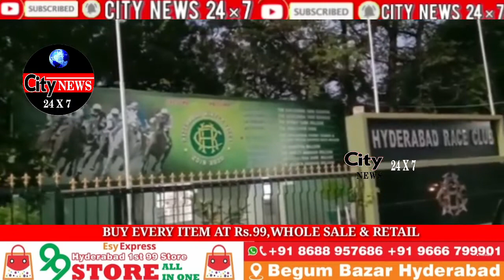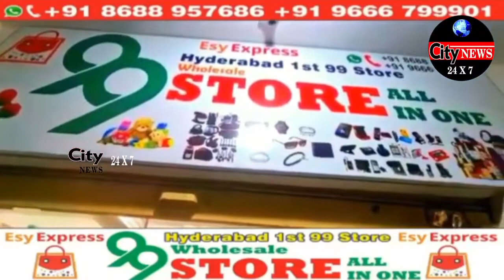GHODAOH KI RACE KE DAUDAN EK GHOD SAWAR, 25 SALA JITENDER SINGH KI HUWI MAUT | @rightmedianews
GHODAOH KI RACE KE DAURAN GHOD SAWAR(JOCKEY) KI HUI MAUT. TAFSILAT KE MUTABIQ. HYDERABAD RACE CLUB MALAKPET RACE COURSE ME AJ GHODAOH KI RACE KE DAURAN RAJASTHAN KA 25 SAALA JITENDER SINGH NAAMI GHODSAWAR ( JOCKEY) RACE KE GHODE SE NICHE GIR PADA. ILAAJ KE LIYE JOCKEY KO YASHODA DAWAKHANA LR JAYA GAYA JAB TAK WOH MAR CHUKA THA... BAD AZA CHADERGHAT POLICE NE EK CASE DARJ KAR LIYA AUR LAASH KO POST MORTEM KE LIYE OSMANIA DAWAKHANA MUNTAQIL KAR DIYA..!!